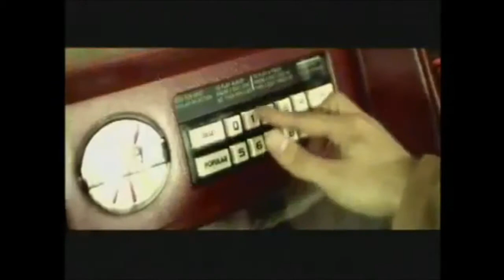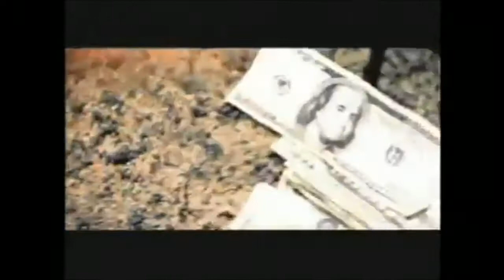Yandel Te Suelto El Pelo Ft. Fido En La Disco Ft. Alexis Mami Yo Quisiera Quedarme